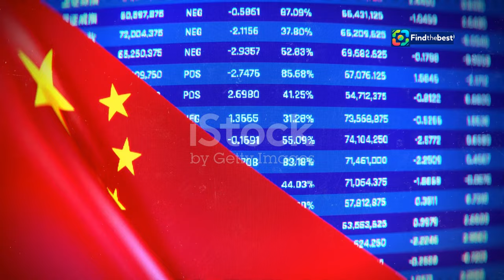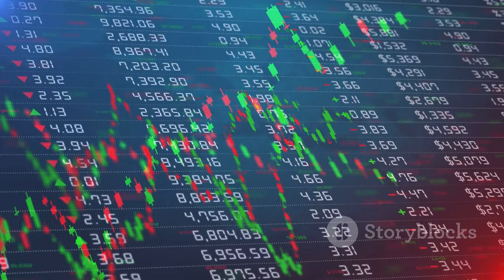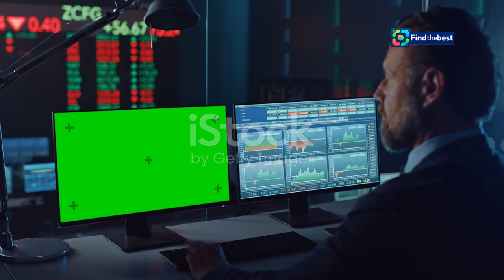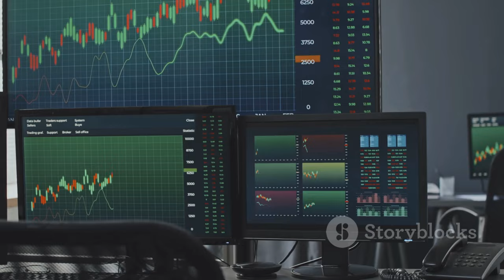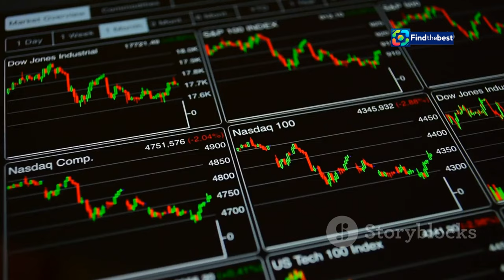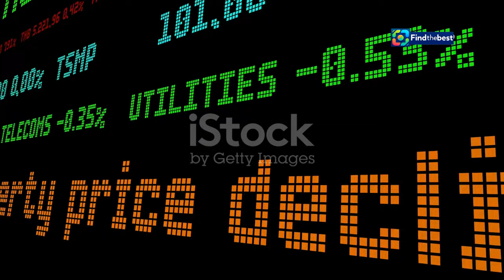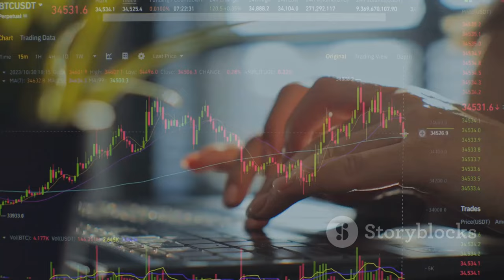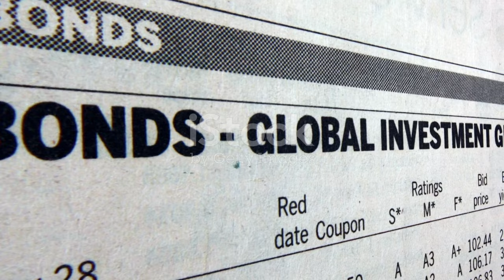Asia Hedge Funds Surge: Outperforming Global Peers After September Rally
OUTLINE:
00:00:00 Asia Hedge Funds Outperform
00:00:41 September Surge in Chinese Stocks
00:01:31 Quantedge Capital Rides the Wave
00:03:14 Ocean Arete and Monolith Management
00:05:09 Fueling the Fire
00:05:58 Asia versus Global Hedge Funds
00:06:50 The Future of Asia Hedge Funds
00:07:38 Challenges and Opportunities
00:08:20 A New Era for Asian Finance?
00:10:10 Disclaimer

🌟 Welcome to our latest financial update! 🌟

In this video, we dive into the exciting world of **Asia Hedge Funds** and their remarkable performance in the wake of a *September rally*! 📊✨ For the first time in three years, these funds have outperformed their global counterparts, driven by a surge in **Chinese stocks**. 🚀🇨🇳

🔍 We’ll explore:
- The key players, including **Quantedge Capital**, **Ocean Arete Ltd.**, and **Monolith Management**. 👥💼
- How aggressive stimulus measures in China have turned the tide for these funds. 💪📉
- Insights into what this means for investors and the future of the market. 🔮💸